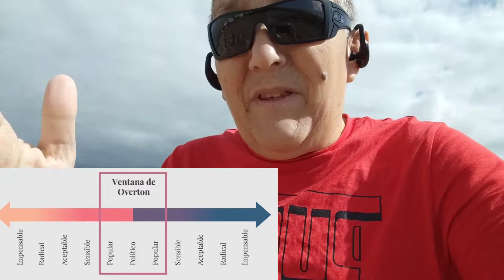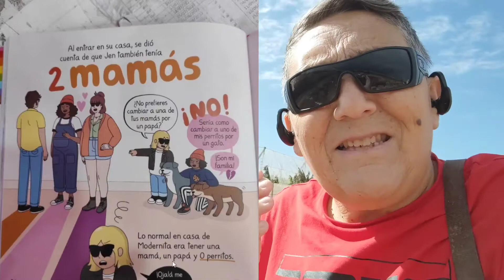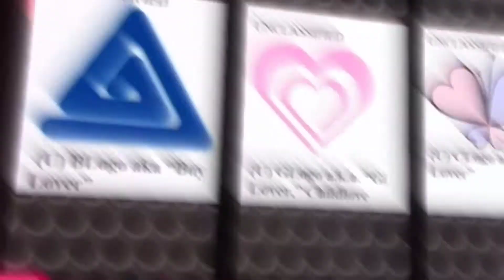Que hay detrás de la ideologia de género???